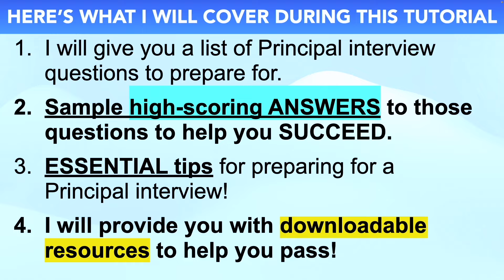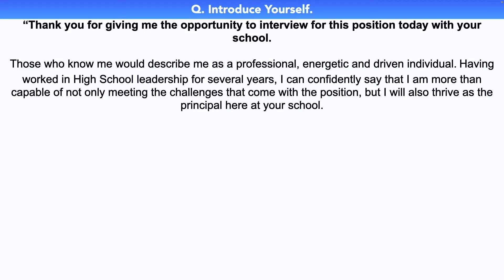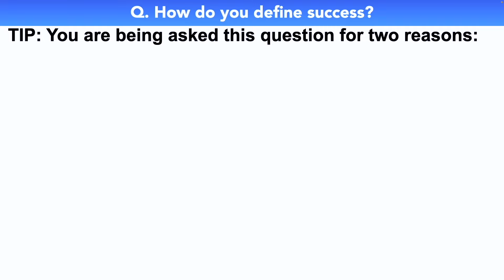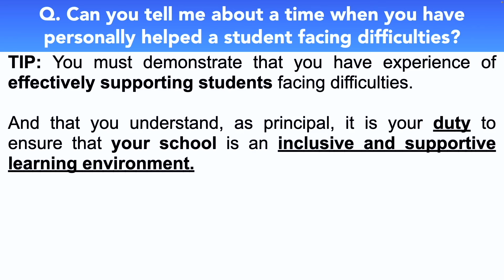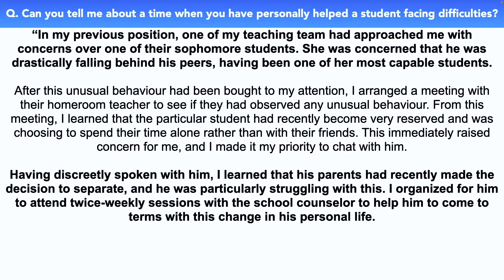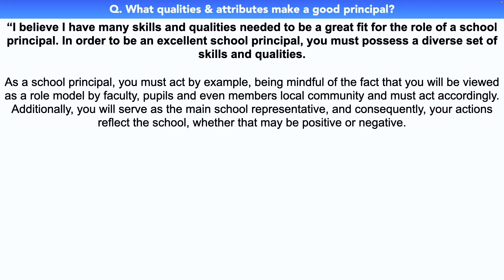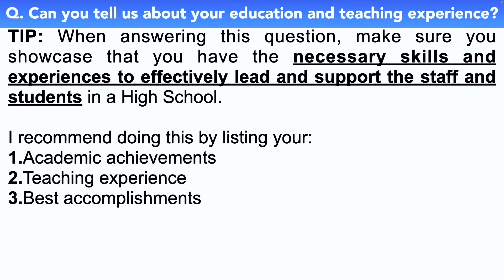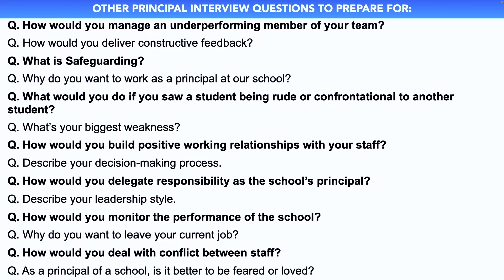PRINCIPAL INTERVIEW QUESTIONS AND ANSWERS (How to Pass a High School Principal Interview!)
PRINCIPAL INTERVIEW QUESTIONS AND ANSWERS (How to Pass a High School Principal Interview first time!)

In this video, Joshua will teach you how to prepare for a Principal interview; whether it’s for a video interview or a face-to-face interview for all School Principal interview questions. Here’s what Joshua covers to help you PASS your Principal interview:

1. A list of Principal interview questions to prepare for;
2. Important tips to help you prepare for a School Principal interview;
3. Practical example answers to common Principal interview questions;
4. Further downloadable resources to help you be the standout candidate!

HOW TO PASS A PRINCIPAL INTERVIEW
Q1. Introduce yourself and tell me why we should hire you as our principal? 01:03
Q2. How do you define success?  03:37
Q3. Can you tell me about a time when you have personally helped a student facing difficulties? 05:25
Q4. What qualities & attributes make a good principle? 07:02
Q5. Can you tell us about your education and teaching experience? 08:48

DOWNLOAD THE ANSWERS TO ALL SCHOOL PRINCIPAL INTERVIEW QUESTIONS PDF GUIDE